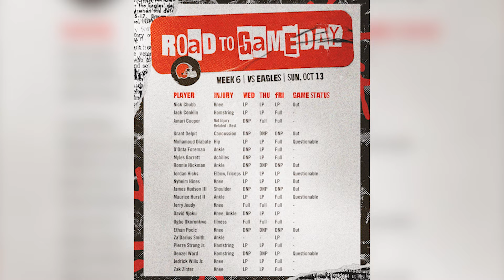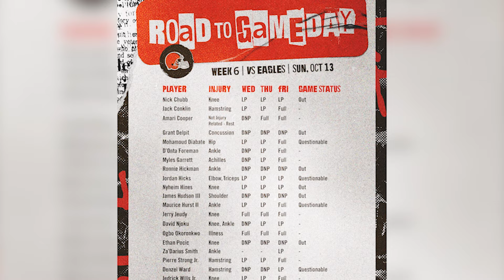Eagles make SURPRISING moves ahead of Browns game… Howie signs WR, and NEW backup Center…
As the Philadelphia Eagles get set to host the Cleveland Browns at Lincoln Financial Field on Sunday in the NFL Week 6 matchup, Howie Roseman made a couple surprising roster moves by signing WR Parris Campbell and elevating Jack Driscoll for the game. Obviously neither of these moves are expected to play significant roles but the fact that Sydney Brown nor Ainias Smith was elevated was a bit unexpected. However, what does that mean for the defense and why could we see Vic Fangio blitz more vs Cleveland? And what will it take for Jalen Hurts, Saquon Barkley, AJ Brown, and DeVonta Smith to get the offense back on track? Yeah, we know the answer: Kellen Moore needs to run the ball! So let's talk about it!

📦 Send me stuff:
720 S Highway 377

0:00 - Intro
0:29 - Bryce Huff sack likely?! 🤔
1:37 - Eagles made a couple surprising moves 👀
3:14 - Kellen Moore will RUN THE BALL 🙌🏼
5:17 - Optimism vs the Browns
7:16 - Cooper DeJean bigger role 😈
8:21 - Vic Fangio blitzing more?
9:06 - Injury updates

📰 Articles referenced:
Anthony DiBona articles